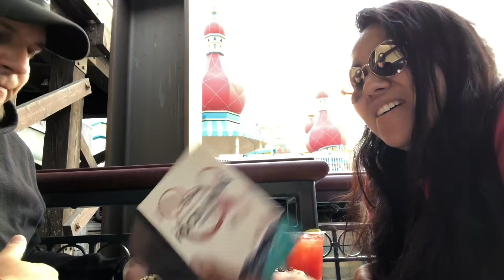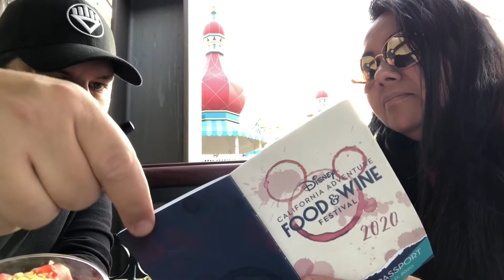Disneyland Food & Wine Tasting & Magic Happens Talk